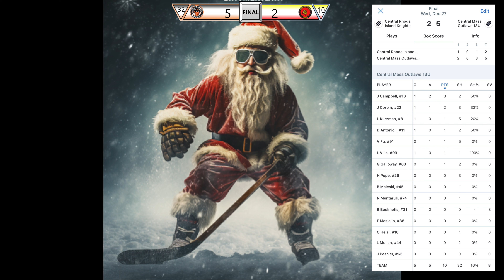NCC Tournament - Game #1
Game 1 vs Central Rhode Island Knights